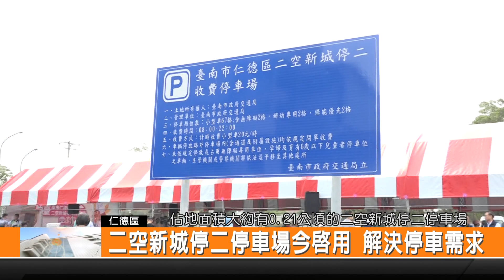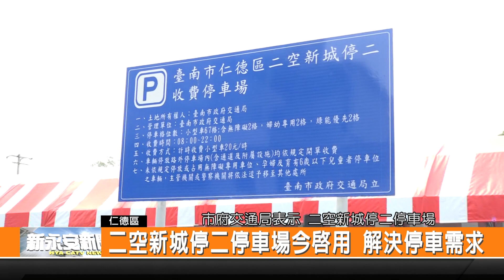二空新城停二停車場今啟用 解決停車需求-新永安新聞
佔地面積大約有0.21公頃的 二空新城停二停車場 今天由市長黃偉哲 立委陳亭妃 多位市議員跟里長等人 一起進行啟用剪彩儀式 該停車場共提供了67位的汽車停車位 並且試營運到4月30日 都免費開放停車 歡迎大家多加利用